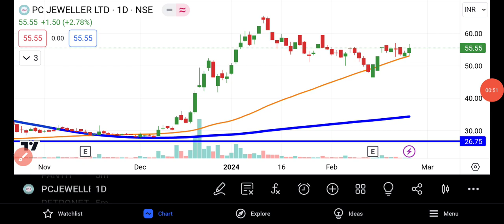PC Jewellers Share Latest News | PC Jewellers Share News Today | Share Market Latest News